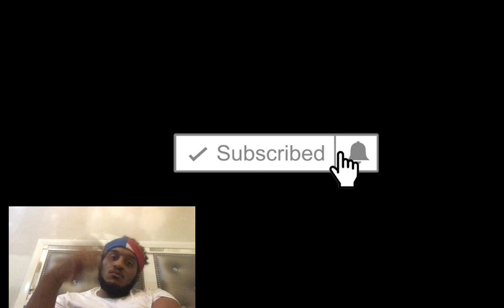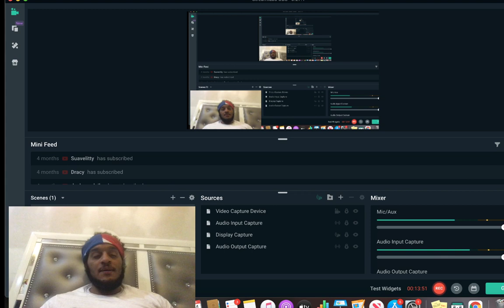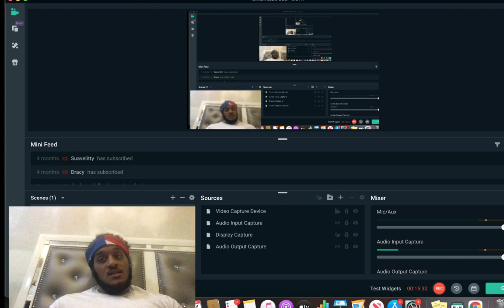JEREMY JONES NBA TRAINER PUT ME THROUGH TOUGHEST WORKOUT YET!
TAP IN W UPCOMING YOUTUBER WHO GONNA SHOCK THE WORLD W BASKETBALL CONTENT SOON AND REACTIONS!!!